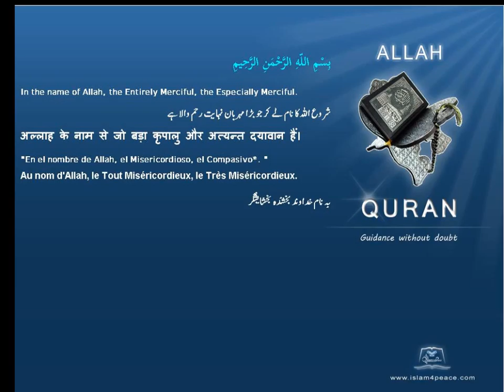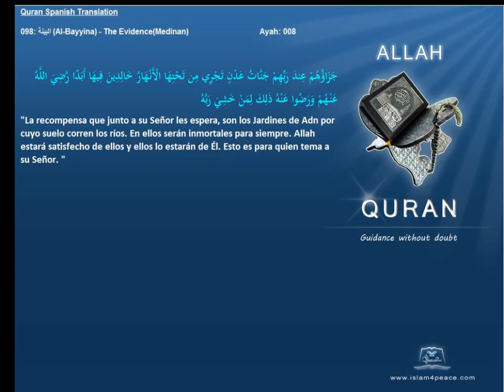Quran Spanish Only 098 البينة Al Bayyina The EvidenceMedinanIslam4peace com